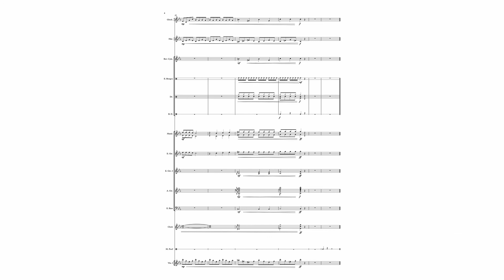The Owl House - Main Theme [Transcription]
I was so obsessed with this piece when I first heard it. Not surprisingly enough it resulted to be in my favourite key: C minor.

Hey guys! That's right! With just 3 dollars, you'll be able to have full access to the transcription scores.

The art used here belongs to their respectice artist, along with the music used here. not entirely sure how a more formal way to write it would be, but we all know where to find it.

P.S.
Did you like the new thumbnail design? I'll be using those from now on! Green will be for transcriptions. I still hasn't decided which colour the covers should be. what do you think?
(I'm also thinking on perhaps getting a new icon. what do you think?)